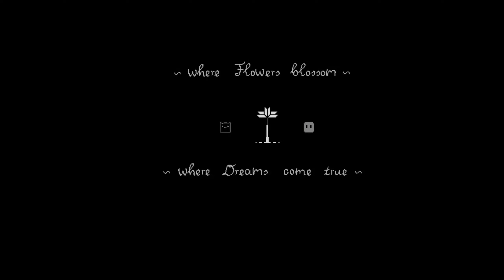(Epic Demon) ''Dream flower'' 100% By Xender Game (LDM:ON) | Geometry Dash 2.11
ahhhhhhhhhhhhhhhhhhhhhhh
Difficulty: 10⭐ (Easy Demon)
ID Level: 65227464
Song: Dream Flower (?)
By: KLYDIX
ID Song: 950723
Ye, đây là nhạc bản quyền ::)
Nick Name Geometry Dash: ThuanGDVN (hoặc khác ::))